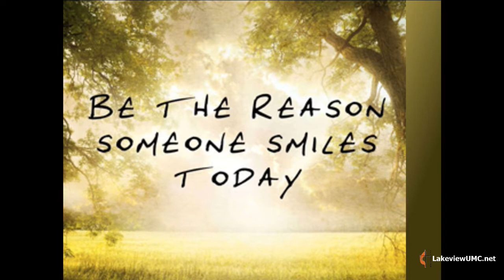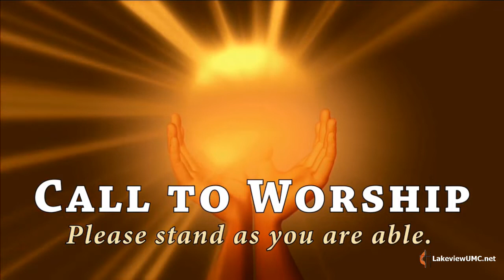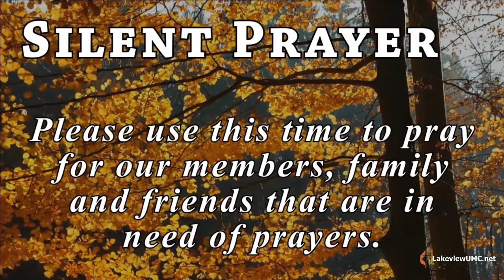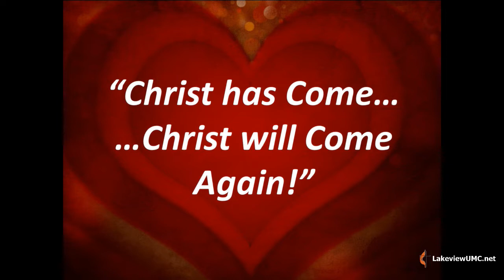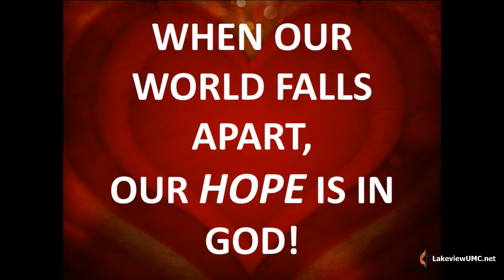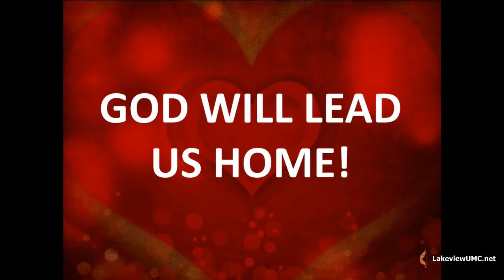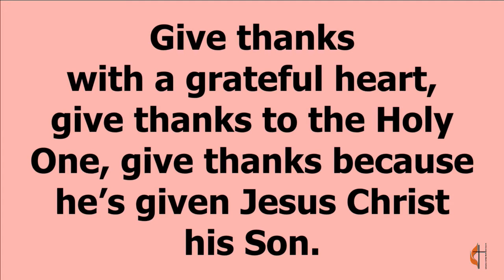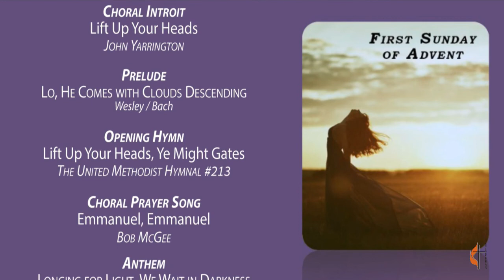December 2, 2018 - 10:30am Service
“Rejoice! Christ Is Coming!” – Pastor Linda De Atley

Luke 21:25-28

Christ has come! Christ will come again! We are in the between times, a time of hope with much to do!

Advent is a season of waiting and of preparing our spirits in hope and anticipation of Christ's second coming reflecting our rejoicing in his birth. In Scripture, the Old Testament prophecies led the children of Israel to await the birth of a Messiah sent to save them, and the New Testament directs followers of the Messiah to prepare for the second coming of Christ, the return of the Messiah who would end the world as we know it. Christ's return will tum it into a place of peace and harmony under the authority of God’s power.

Leave a Comment Let us know How we are doing.

Make a donation today on our website to insure you continue to receive these services each week!